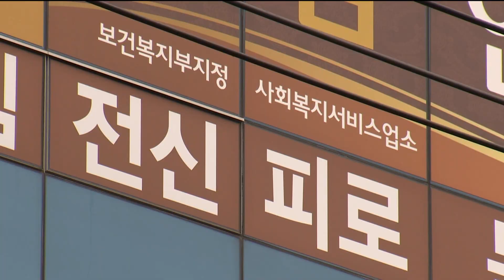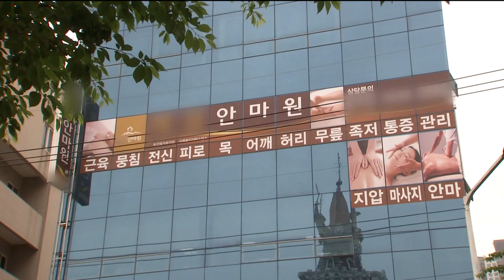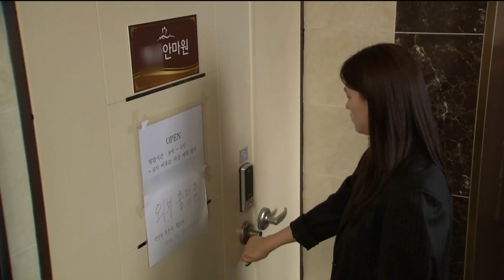정부 복지금 억대 횡령..도 넘은 포항 안마원장 (2023.05.18/뉴스데스크/포항MBC)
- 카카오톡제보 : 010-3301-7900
- 카카오톡ID : PHMBCJEBO